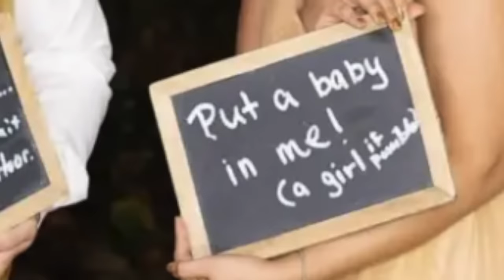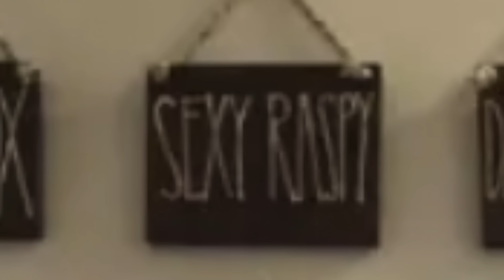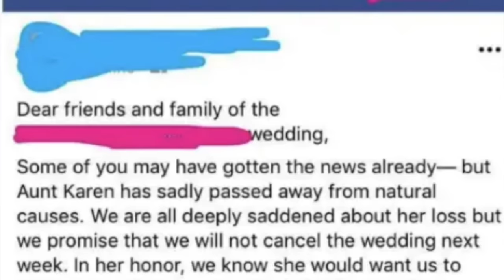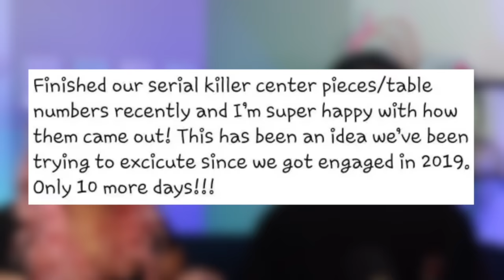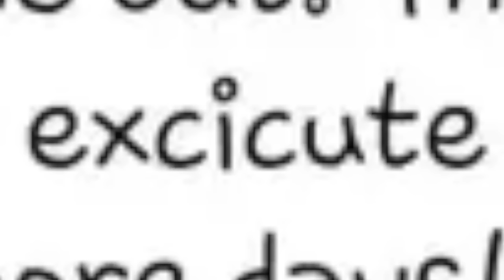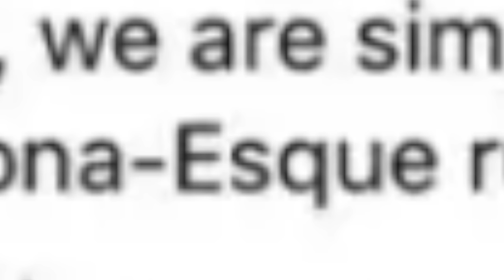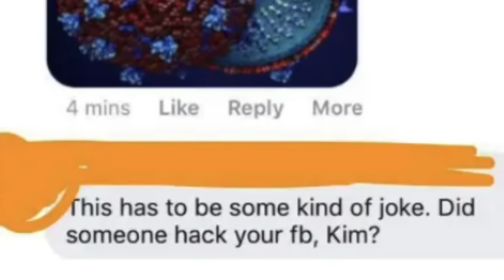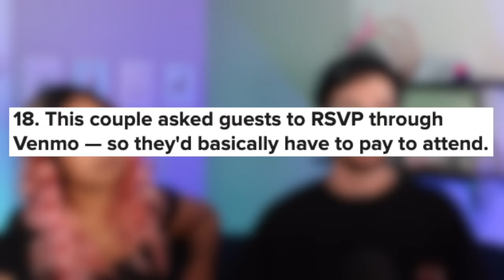Reacting to Wedding Fails With My Wife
What did you think of these weddings? Fails? Fine? Or downright awful?
With @shaaba